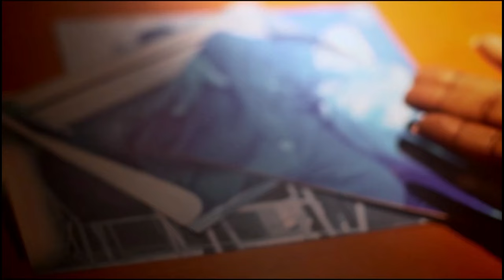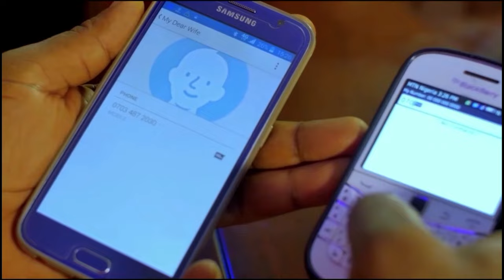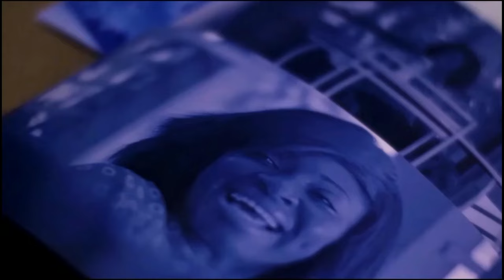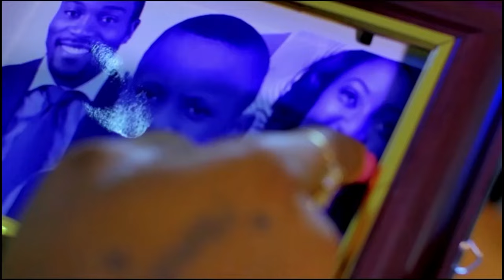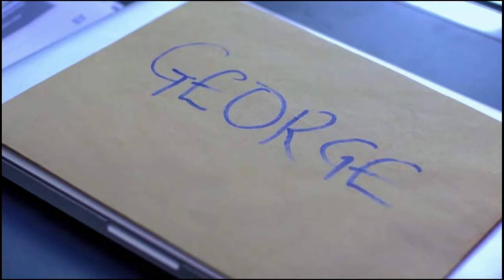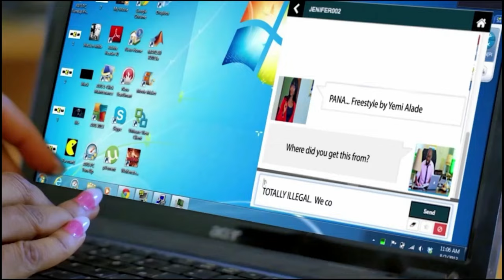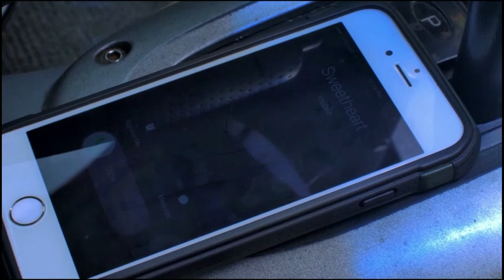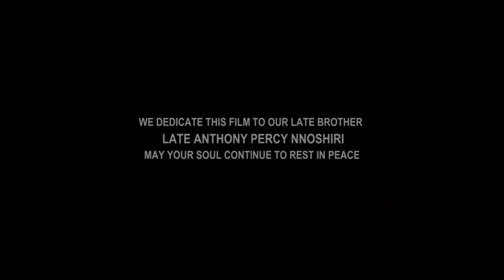Assurez-vous De Ne Manquer Cet Incroyable Film - Films Nigerian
Le traumatisme qui survient après l’événement tragique

Un film nigérian en français Avec: Seun Akindele, Yvonne Jegede, Bryan Emmanuel

French Residuum